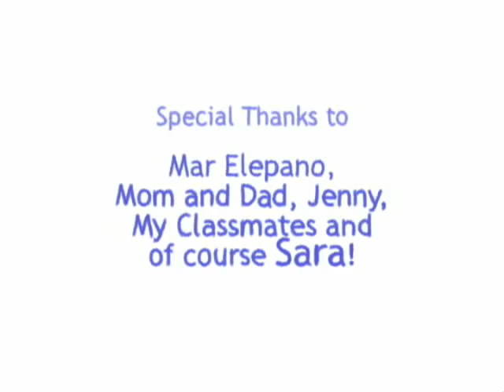Airship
A little boy and his flying bed

I made this with 3D Studio Max and painted over it using (Corel) Painter.  This was a 1st year project at the Division of Animation and Digital Arts in the USC school of cinematic arts.